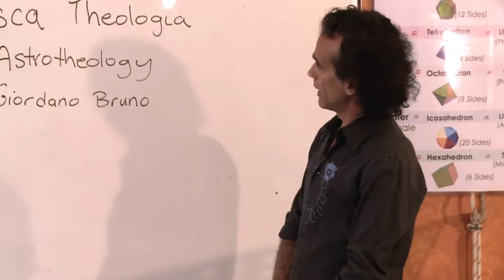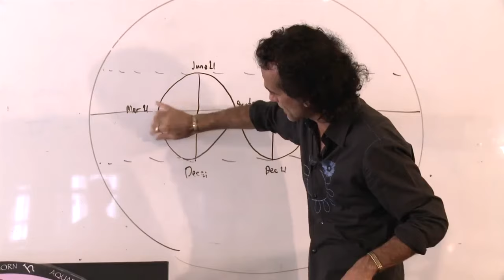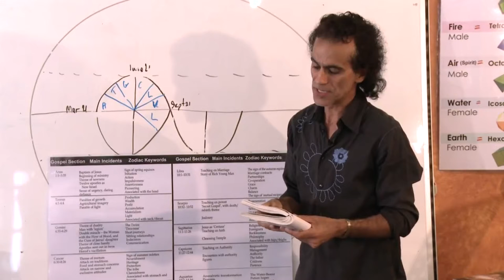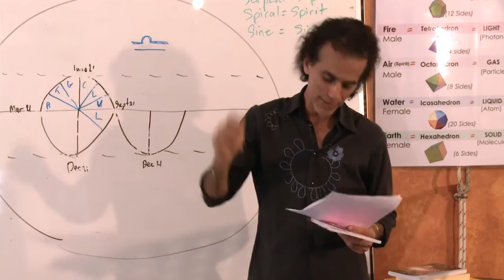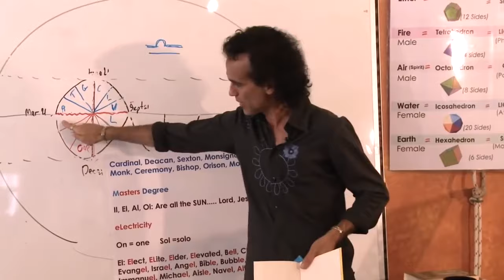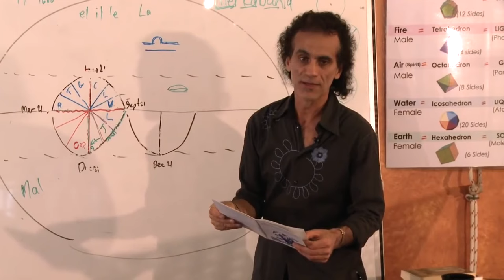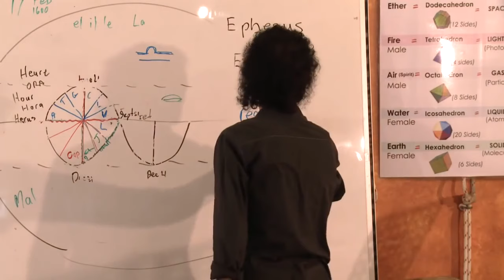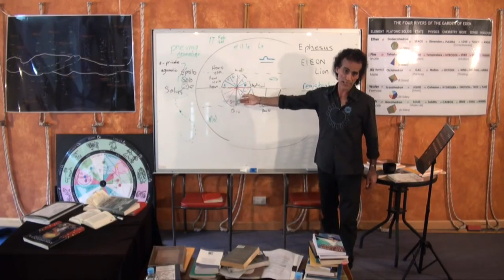'The Ancient Theology' Series Part 2 - Astrotheology (Santos Bonacci 2011)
3hr21m, remastered from videos dated December 2011.